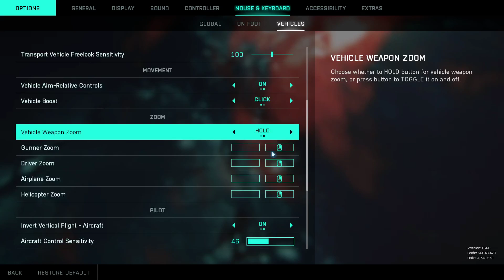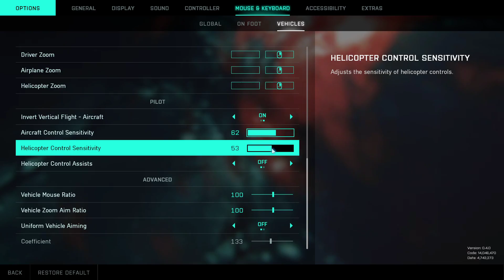MV-38 CONDOR CARNAGE BF 2042 K|NGP|N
22042 gameplay,
2042 battlefield,
2042 review,
2042 trailer,
2042 portal,
2042 update,
2042 campaign,
2042 hazard zone,
2042 all guns,
2042 attachments,
2042 attack helicopter,
2042 all weapons,
2042 aim assist,
2042 ak24,
2042 aim,
2042 ac 42,
battlefield 2042 a 10,
battlefield 2042 a mess,
battlefield 2042 a bug odyssey,
battlefield 2042 a month later,
battlefield 2042 a,
battlefield 2042 a joke,
battlefield 2042 a team,
willy a 2042,
2042 battlefield gameplay,
2042 best guns,
2042 best weapons,
2042 battlefield trailer,
2042 bloom,
2042 battle royale,
2042 best settings,
bf 2042,
bf 2042 review,
bf 2042 portal,
bf 2042 trailer,
bf 2042 update,
bf 2042 hazard zone,
bf 2042 theme,
bf 2042 ps4,
2042 controller settings,
2042 clips,
2042 crossplay,
2042 console settings,
2042 classes,
2042 cinematic,
2042 customization,
battlefield 2042 c ram,
battlefield 2042 c,
battlefield 2042 c 4 drone,
battlefield 2042 сюжет,
2042 c pro auto entrepreneur,
2042 delay,
2042 destruction,
2042 dm7,
2042 dmr,
2042 dead,
2042 day one patch,
2042 dozer,
2042 dogfight,
battlefield 2042,
battlefield 2042 d day,
batt efoe d 2042,
bf 2042 day,
2042 easter eggs,
2042 early access,
2042 exodus,
2042 epic moments,
2042 end of round,
2042 exe,
2042 error,
2042 elevator,
bf2042 e bom,
battlefield 2042 e ruim,
bf2042 e ruim,
battlefield 2042 e bom,
battlefield 2042 e morto,
2042 funny moments,
2042 fps,
2042 flying,
2042 free to play,
2042 fast xp,
2042 funny,
2042 farm,
2042 first impressions,
2042 glitches,
2042 guns,
2042 gameplay trailer,
2042 graphics,
2042 graphics settings,
2042 guide,
2042 game modes,
battlefield 2042 g,
battlefield 2042 g sync,
piter g 2042,
2042 hovercraft,
2042 helicopter,
2042 helicopter gameplay,
2042 helicopter guide,
2042 hazard zone gameplay,
2042 highlights,
2042 hovercraft up building,
scar h 2042,
2042 intro,
2042 infected,
2042 is dead,
2042 irish,
2042 is good,
2042 ign,
2042 issues,
2042 impressions,
i like 2042,
battlefield 2042 i'm five by five,
i love battlefield 2042,
battlefield 2042 i'm not overconfident,
i hate battlefield 2042,
battlefield 2042 i'm alive,
battlefield 2042 i am wildcat,
i played battlefield 2042,
2042 jet,
2042 jet gameplay,
2042 jackfrags,
2042 japanese breakfast,
2042 jet guide,
2042 jet tips,
2042 jet spawn kill,
2042 jet scene,
battlefield 2042 j,
battlefield 2042 обзор,
battlefield 2042 обновление,
2042 k30,
2042 kaleidoscope,
2042 killstreak,
2042 kanye,
2042 kills,
2042 knife,
2042 kaleidoscope glitch,
2042 key bindings,
battlefield 2042 k/d,
battlefield 2042 k30,
battlefield 2042 k 30 setup,
battlefield 2042 k 30 deutsch,
2042 k 30,
battlefield 2042 k 30 vs mp9,
2042 live,
2042 levolution,
2042 level up fast,
2042 live stream,
2042 loadout,
2042 launch,
2042 lil baby,
2042 lmg,
battlefield 2042 l,
bf 2042 l'évolution,
battlefield 2042 l'évolution,
2042 milsim,
2042 maps,
2042 memes,
2042 mp9,
2042 multiplayer gameplay,
2042 montage,
2042 moments,
2042 m5a3,
safar m 2042,
battlefield 2042 m.2 ssd,
battlefield 2042 m,
2042 news,
2042 new update,
2042 nightbird,
2042 no hud,
2042 ntw50,
2042 new maps,
2042 not working,
2042 new gameplay,
2042 on ps4,
2042 optimization,
2042 ost,
2042 on xbox one,
2042 operators,
2042 or vanguard,
2042 osprey,
2042 online gameplay,
battlefield 2042 o,
cod vanguard or battlefield 2042,
battlefield 2042 on call of duty vanguard,
battlefield 2042 o battlefield 5,
battlefield 2042 o cod vanguard ita,
battlefield 2042 o que aconteceu,
battlefield 2042 o filme,
battlefield 2042 o warzone,
2042 ps4,
2042 portal gameplay,
2042 ps5,
2042 patch,
2042 pc,
2042 portal trailer,
2042 ps4 gameplay,
battlefield 2042 p,
2042 quips,
2042 quotes,
2042 quick leveling,
2042 qatar,
2042 quick throw grenade,
2042 quick grenade,
2042 quick resume,
battlefield 2042 quick scope,
2042 rush,
2042 reveal trailer,
2042 rendezook,
2042 release date,
2042 reaction,
2042 rao,
2042 recoil,
r/battlefield 2042,
bf2042 r,
2042 sniping,
2042 settings,
2042 specialists,
2042 sniper,
2042 soundtrack,
2042 sniper gameplay,
2042 story,
2042 shotgun,
series s 2042,
battlefield 2042 s rank,
battlefield 2042 s levels,
battlefield 2042 s,
xbox one s 2042,
bf 2042 s level,
battlefield 2042 so far,
battlefield 2042 s tier,
2042 tips,
2042 theme,
2042 tips and tricks,
2042 tank,
2042 tom brady,
2042 tier list,
2042 tornado,
2042 t bag,
battlefield 2042 t bag,
battlefield 2042 t,
battlefield 2042 t-14 armata,
battlefield 2042 t-14,
battlefield 2042 t-28,
battlefield 2042 t90,
bf 2042 t,
2042 update 3,
2042 ultimate edition,
2042 unable to load persistent data,
2042 update 2,
2042 update news,
2042 update 3.1,
2042 unlocks,
2042 vs vanguard,
2042 voice lines,
2042 vehicles,
2042 vs bf4,
2042 vs 1942,
2042 voice chat,
2042 vs bf5,
2042 vector,
v2042 vivo,
v2042,
battlefield v 2042,
vanguard vs 2042,
battlefield v 2042 gameplay,
battlefield v vs 2042 graphics,
battlefield 2042 v 22 osprey,
battlefield 2042 v car,
2042 weapons,
2042 wingsuit,
2042